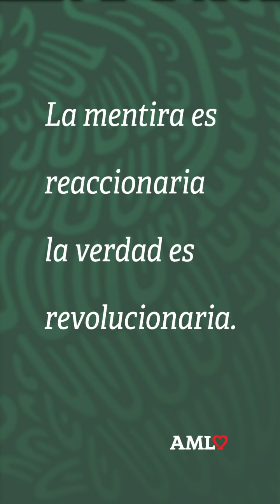El mexicano es, por lo general, ignorante, violento, tonto, fanático, corrupto, ladrón, sexista ...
[PROYECTOS DE NACIÓN CONTRAPUESTOS]

PRESIDENTE ANDRÉS MANUEL LÓPEZ OBRADOR:
.ayer me encontré una joya que quiero compartir con ustedes, sobre los intelectuales, ayer hablábamos de eso, porque es parecido. Y si ustedes estudian lo que fue la Quincena Trágica —porque siempre se habló de la Decena Trágica— el asesinato del presidente Madero, Apóstol de la Democracia, del papel de los medios de información y de los intelectuales orgánicos, pues sabemos muy bien cómo funciona un régimen autoritario.

¿Quiénes están hasta arriba?

Pues los del poder económico. Luego, están las autoridades, que son como títeres al servicio de los que verdaderamente mandan.

En otro escalón, como el porfiriato, están los científicos, que son intelectuales orgánicos, para legitimar el saqueo y las atrocidades.

Y luego, en otro escalón están los medios de información que ayudan a manipular para reproducir el régimen de corrupción, de injusticias, de privilegios.

Es lo mismo de siempre. Pues ahora se está desmontando ese andamiaje y por eso están muy molestos.

¿Ahora quién manda?

Pues los ciudadanos, el pueblo. Y se está buscando que los poderes, legal y legítimamente actúen con independencia, con rectitud, con honestidad, que no estén al servicio de nadie.

Pero me encontré ayer un mensaje. Hay una revista de Enrique Krauze que se llama Letras Libres —libres de pueblo, no del régimen— y ahí están los intelectuales que antes eran los favoritos, es uno de los grupos de los intelectuales orgánicos, el encabezado por Krauze, el otro es el encabezado por Aguilar Camín.

Y uno de los más cercanos a Krauze es… Y les voy a… Espero que sea cierto, creo que sí porque así piensan, nada más que antes simulaban mucho y ahora, como hay esta confrontación política, están expresando lo que realmente sienten, están sacando lo que ocultaban y mostrando el cobre.

Pero estamos hablando de la intelectualidad, que es una élite, es… Lo vi con el monero Hernández, en donde hace una crítica a una declaración que hice, el monero Hernández dice: ‘¿Qué le hicieron a esta persona?’, o algo así. Porque es muy interesante esto. Y es un aporte del movimiento, es parte de una transformación, porque antes pues se fingía tener una postura progresista, independiente, objetiva.

Miren esto. Es una… Guillermo Sheridan. Es una joya, cómo lo… Las ocho columnas del Reforma sobre Ayotzinapa. Dice:

‘Según un periódico, AMLO declaró hoy —y cita— le tengo un profundo amor y admiración al pueblo de México, que es gente muy noble y muy buena, lo mejor que tenemos en México’. Y miren lo que dice él, esto en otros tiempos no lo veíamos: ‘No estoy de acuerdo. El mexicano es, por lo general, ignorante, violento, tonto, fanático, corrupto, ladrón, sexista, caprichoso, temperamental, alcohólico, arbitrario, golpea a sus hijos y a las mujeres, idolatra el ruido, tira basura, nunca ha respetado el derecho ajeno, se pasa los altos, evade impuestos, compra y vende piratería, zarandea a los peatones, no duda a la hora de hacer transas, desprecia a la ley, no sabe aritmética elemental ni tirar penalties, lo mismo puede decirse de la clase baja. Tenerle amor y admiración a eso, ¿es masoquismo o demagogia?’

Nada más le faltó decir cómo son los intelectuales orgánicos: clasistas, racistas, deshonestos, acomodaticios, etcétera, etcétera, etcétera. Pero esto es.

Y en esto estriba nuestra diferencia, son concepciones distintas, proyectos de nación distintos, contrapuestos. Y ha sido históricamente, siempre, no es algo nuevo, lo que pasa es que estamos en un proceso de transformación...